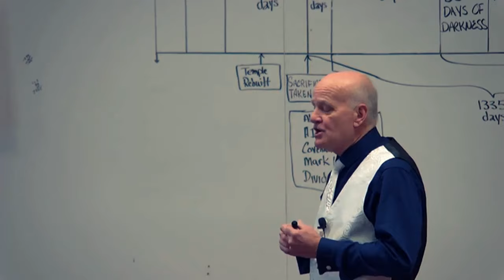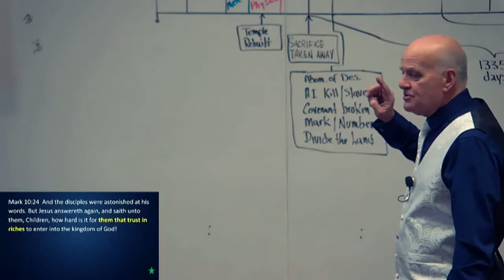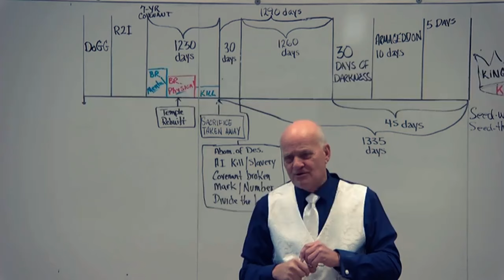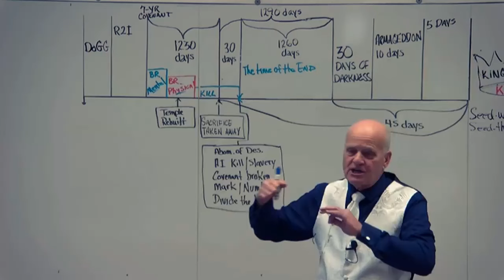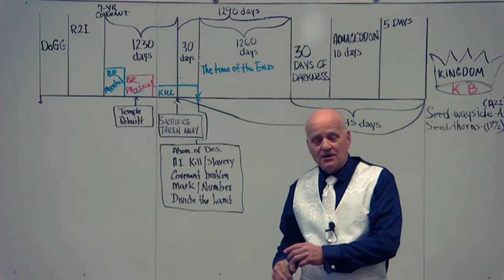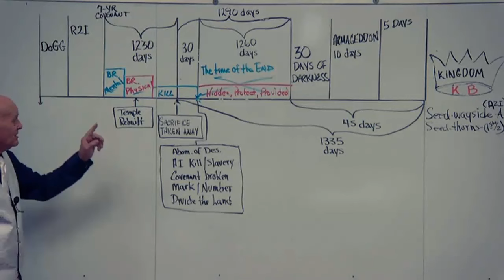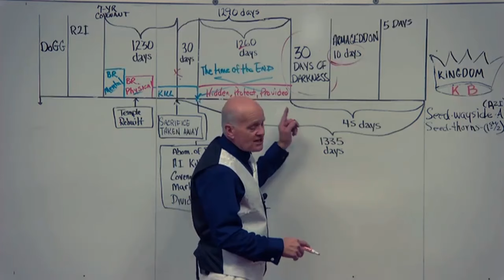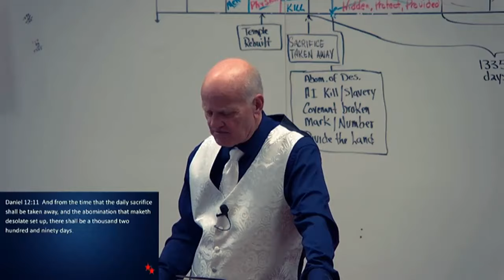Salvation in Israel’s Program Session 8